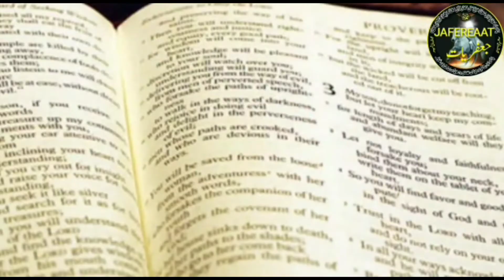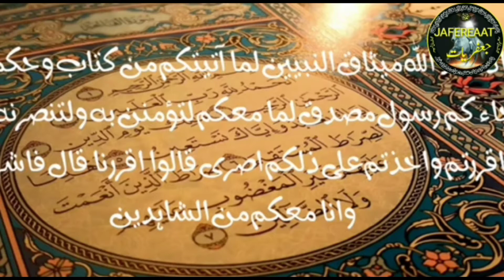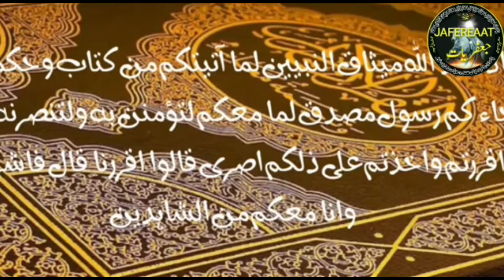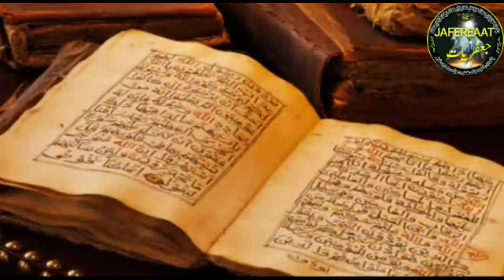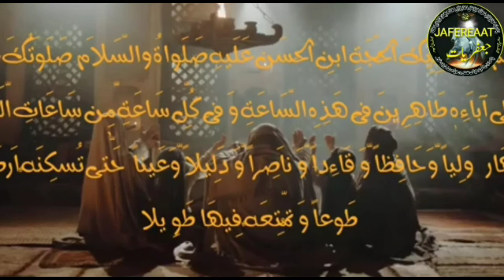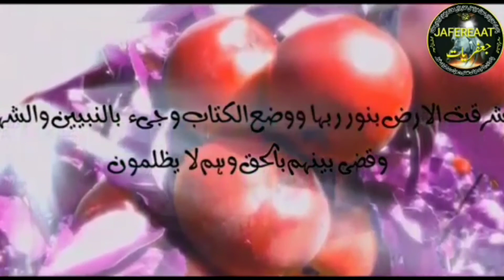Qayamat e Sughra | Qayamat e Kubra | Types of Day of Judgement | Kindgom of God | Reformer of World